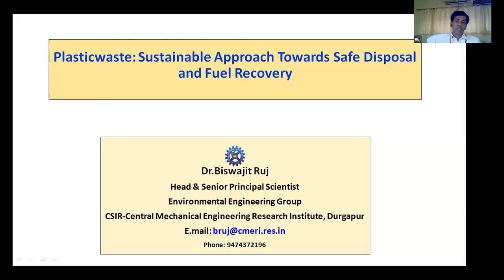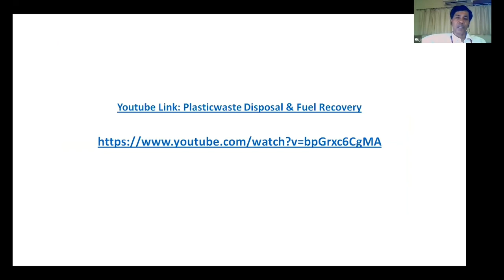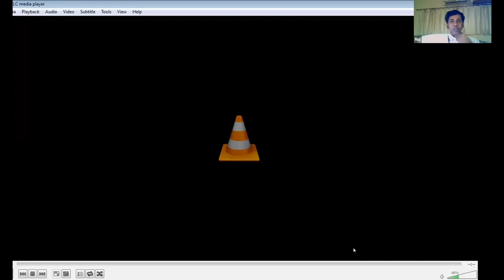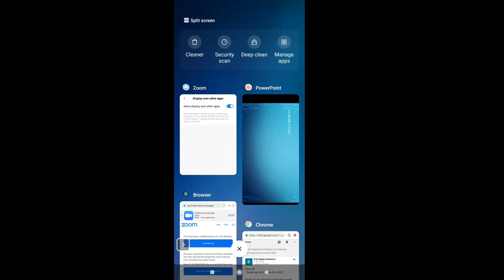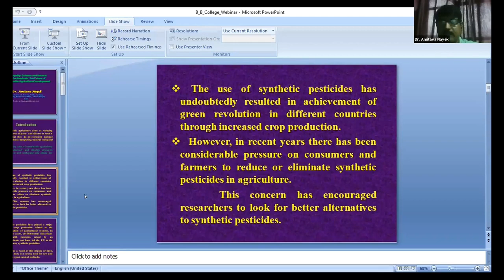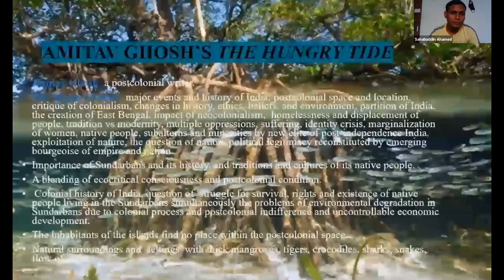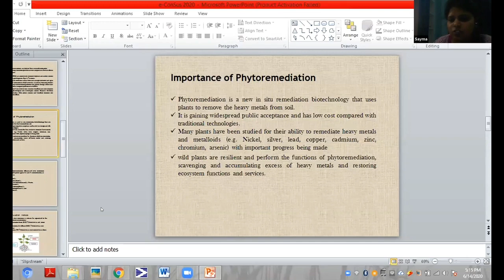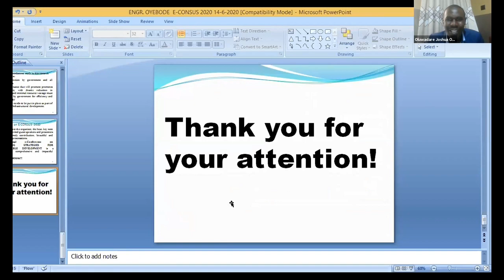Day 2:Session 2 - "International e-Conference on "Revisiting Strategies for Sustainable Development"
Second Day (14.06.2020) Sesond and Final Session of eConSus 2020- 2 Days International e-Conference on "Revisiting Strategies for Sustainable Development", Organized by Banwarilal Bhalotia College, Asansol, West Bengal (13th and 14th June 2020).

Programme Schedule (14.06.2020) Session -2 (02:15 pm-05:50 pm IST)

Keynote Speech by: Dr. Monotosh Dasgupta, Visiting Professor, Ramakrishna Mission Institute of Culture, Gol Park, Kolkata
“Sustainable effect of philosophy / vedanta on modern society.”

Invited Talk by: Dr. Biswajit Ruj, Head & Senior Principal Scientist Environmental Engineering Group CSIR-CMERI, Durgapur, India
“Plastic waste –Sustainable Approach Towards Safe Disposal and Energy Recovery”

Invited Talk by: Dr. Nilanjana Deb, Associate Professor, Dept. of English Jadavpur University, Kolkata, India
“Kolkata’s Alternative Futures: A Vision Statement in Difficult Times”

Paper Presentations:

Dr. R. Bendangtemjen (Faculty, Fazi Ali College, Nagaland )
“Sustainable Agriculture: Invigorating the traditional method of cultivation in Nagaland”

Dr. Amitava Nayek  (Faculty, TDB College, Raniganj , West Bengal)
“Allelopathy Science and Natural Phytochemicals: the Future of Sustainable Agriculture Development”

Pragyan Parimita Nayak  (Researcher, North Orissa University, Baripada, Odisha)
“Sustainable Development of Agriculture: A Need for India”

Sahabuddin Ahamed (Researcher, Guru Ghasidas University, Chhattisgarh)
“Fiction for Ethical Justice and Sustainability: A Postcolonial Ecological Humanities in AmitavGhosh's ‘The Hungry Tide’”

Sayan Mukherjee (Researcher, Jadavpur University , West Bengal)
“How to Sustain Health and Happiness in the World of Artificial Intelligence”

Sayma Samreen (Researcher, Aligarh Muslim University , Uttar Pradesh)
“Phytoremediation potency of some native plants for restoration of functions and services of ecosystem: A sustainable approach”

Supriti Mukherjee (Faculty, BKM College of Education, West Bengal)
“Shift of millennium development goals towards sustainable development goals for sustainable future”

Swarup Akhuli (Faculty, Deshabandhu Mahavidyalaya, Chittaranjan , West Bengal)
“Mixed farming and Sustainable Development”

Oyebode, Oluwadare Joshua (Researcher, Civil and Environmental Engineering Department, Afe Babalola University, Ado-Ekiti, Nigeria)
“Engineering law, strategies and managerial economics for sustainable infrastructural development in Nigeria”

Valedictory Session
~National Anthem~
(End of the Program)